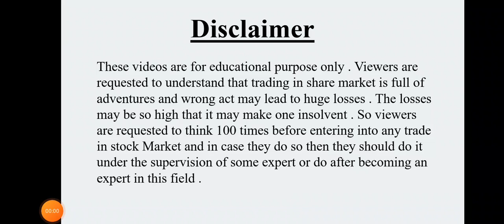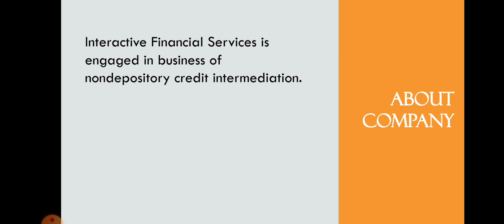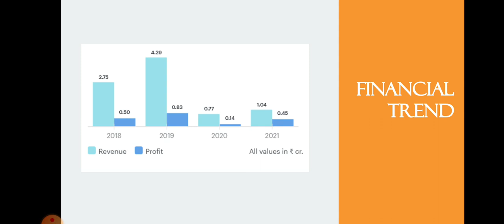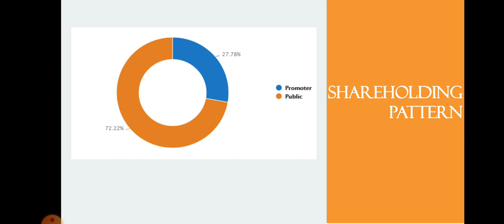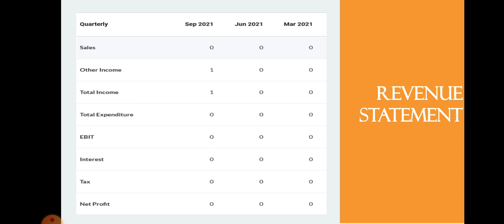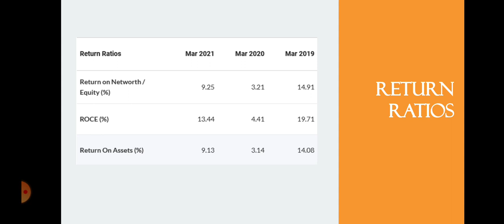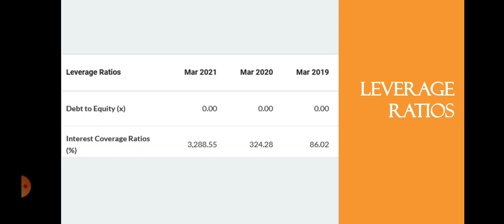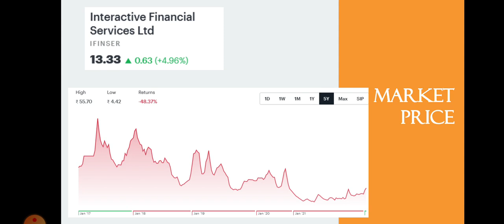Interactive Financial Share Analysis • Interactive Financial Breaking News • Dailystock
Source: Tickertape.com
Moneycontrol.com